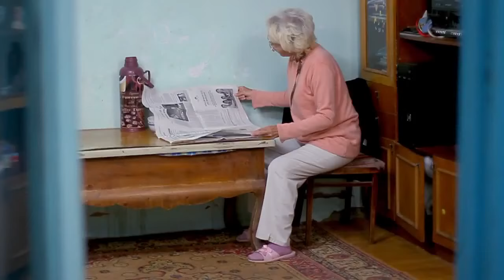A cool ft Zaya - Unetei